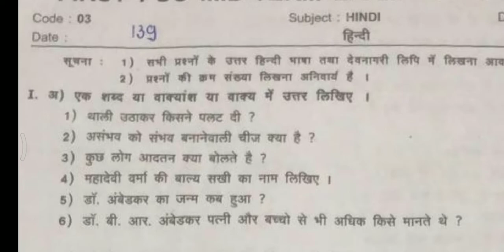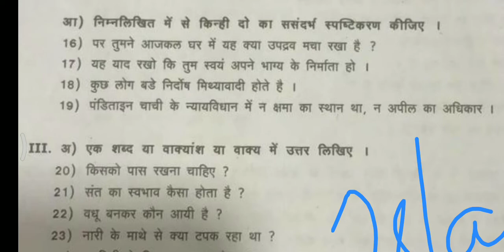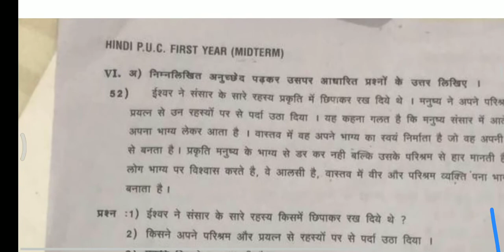puc hindi midterm exam important questions Karnataka board first year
puc biology midterm exam important questions Karnataka board

puc english midterm exam question paper 2022-23 Karnataka board

Keyanswers

puc Midterm exam english important questions with answers 2022-23 karnataka board

2nd PUC midterm examination 2020 23
1st PUC midterm examination 2020 23 question paper
 1st year PUC term examination 2022 23
2nd year PUC midterm examination 2020 23